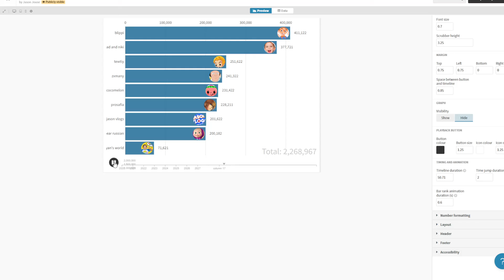Most disliked youtubers (2020-2027)